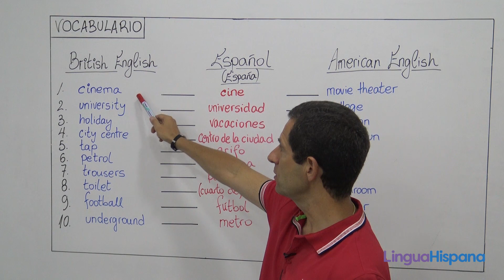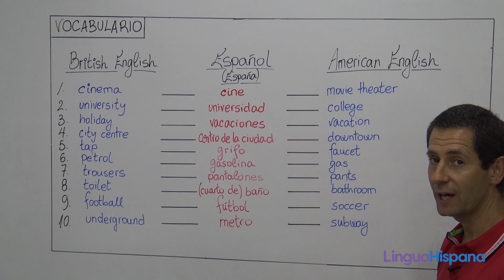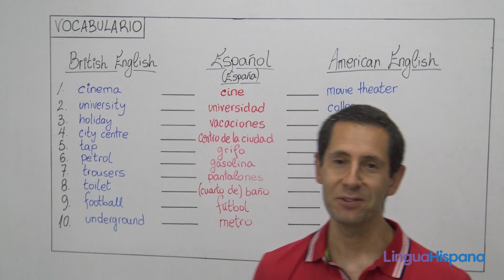SPANISH A1: Vocabulary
Learn a few common vocabulary words in Spanish together with their equivalent ones in British English as well as American English.